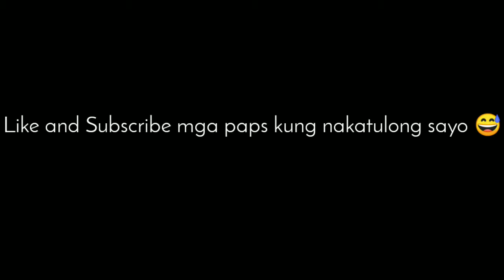Suzuki BigBikes Prices | Suzuki Nueva Ecija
Visit suzuki nueva ecija
daan sarile cabanatuan city